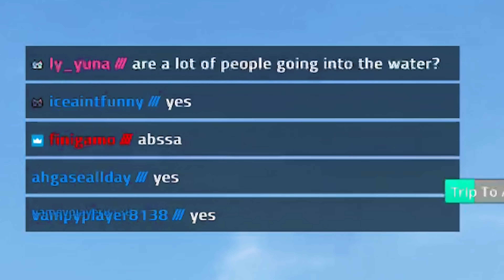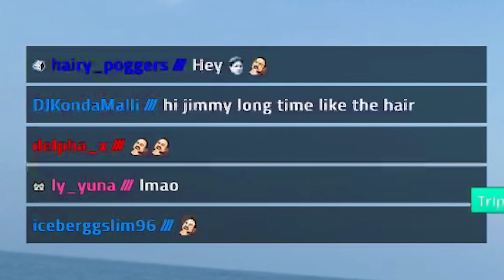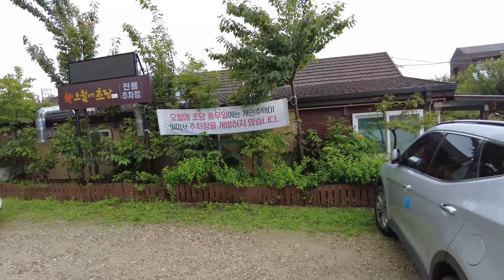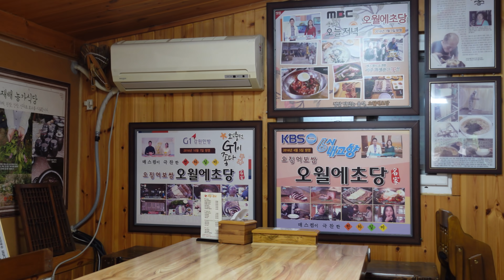They Laughed At My Body, But I Love My Body ✨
It's summer and I had to go see some sea water. No friends, but with my barely legal Korean guns and double Ds.

It was my first time in a long time going to a beach in Korea. I decided to go to the city called Gangneung, which is in the North East side of Korea. I knew this place as a place where young people meet other young people for doing their young people thing😶, so let's find out what happens.

Btw, no one laughed at my body, but that kid in the thumbnail totally stared me down.